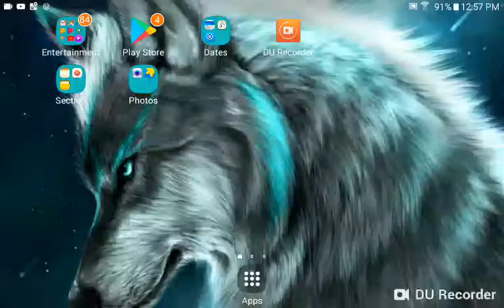Stay tuned guys